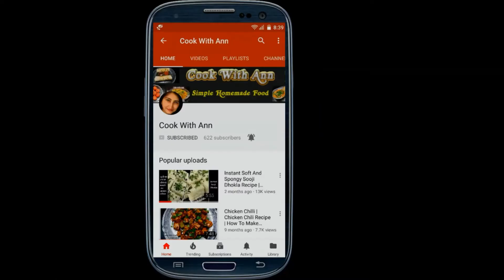Perfect Gajar Ka Halwa Recipe| Quick Delicious Gajar Halwa Recipe | गाजर का हलवा बनाने का आसान तरीका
Gajar ka halwa is one of the most liked sweet dish that everyone loves it, it is perfect for all seasons. It is also very easy to make and tastes super delicious.

My kitchen tools & gears :
Photron Tripod
Digital Kitchen Scale
My Camera

Lets have a look at Ingredients for Gajar Ka Halwa:

- 500 Grams carrot - grated
- 1/4 Cup condensed milk
- 3 Tbsp sugar
- 100 Ml milk
- 1 1/2 Tbsp ghee
- 1/2 Tsp cardamom powder
- 1 Tbsp khus khus - poppy seeds
- Some dry fruits

Method:

- Heat a kadai on a medium flame and add ghee
- Once the ghee melts add grated carrot and mix it well with the ghee
- While the mixture is simmering keep stirring the grated carrots in between for 15 minutes
- Now add milk and stir until the milk has evaporated completely
- Add cardamom powder, condensed milk, sugar and mix well
- Add Some dry fruits and  khus khus - poppy seeds
- Give it a mix - cover it with a lid and let it cook for 5 - 10 minutes
- After 10 minutes you will see the halwa has thickened and is ready - remove it in a bowl
- Finally garnish it with some dry fruits of your choice
- You can serve the gajjar hawla hot or even cold